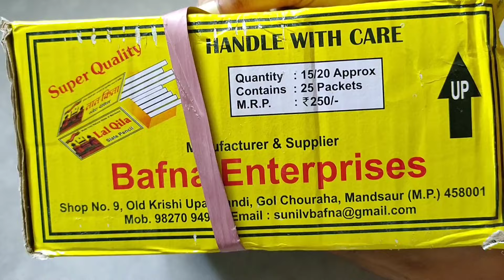Slate Pencil Unboxing New video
Slate pencil Unboxing 💥 || New brand || Lal Qila Brand || Slate bar || Slate Grooves || Unboxing

slate
slate pencil
slate bar
slate items
preparation
ASMR
ASMR sounds
ASMR community
satisfaction
satisfying
satisfying crushing
crunchy sound
crunchy slate pencil
broken slate pencil
unboxing
slate pencil unboxing
shale stone
slate pencil
eating slate pencil